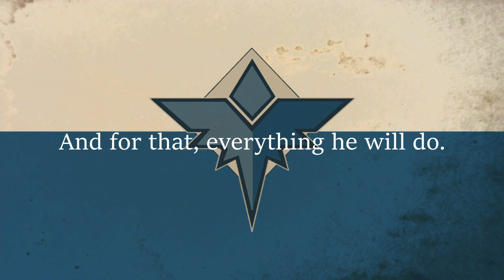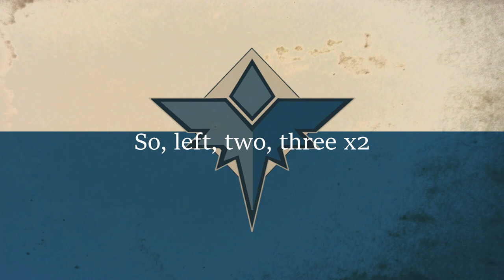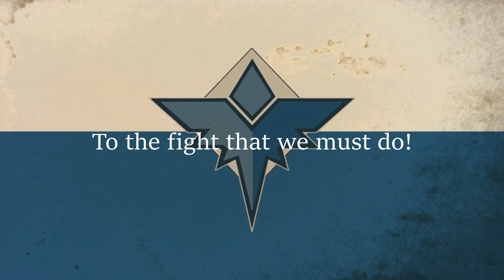Warden's Battle Front - Foxhole Patriotic Song